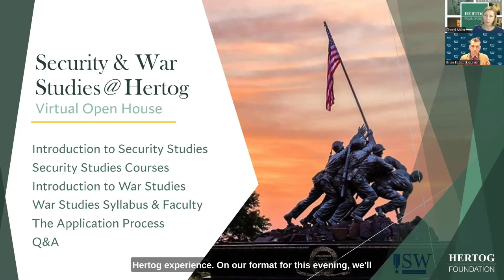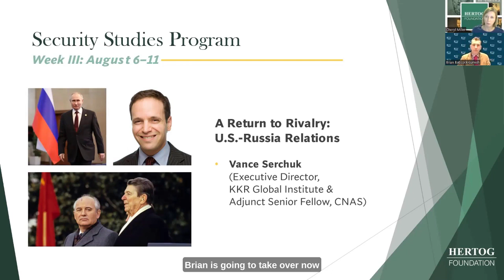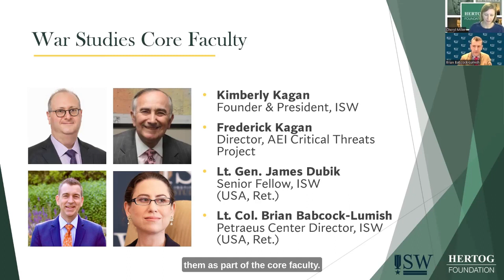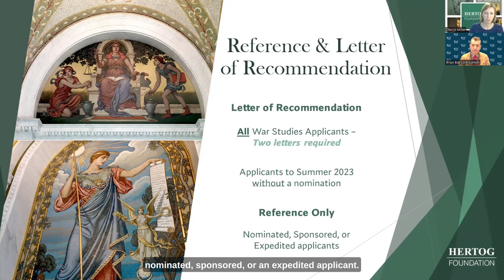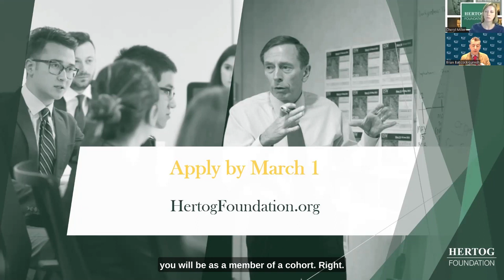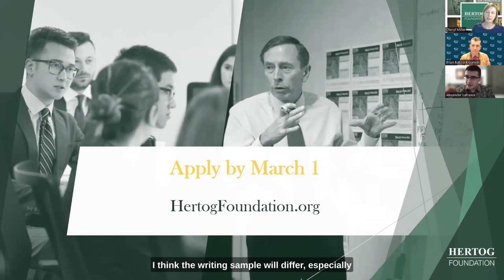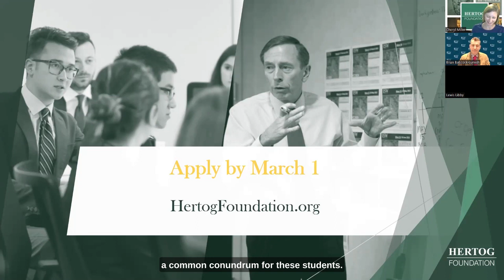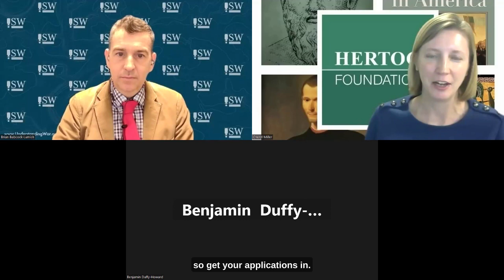Hertog Fellowships Open House: National Security with Lewis Libby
Our 2023 virtual open house delves into our War Studies and Security Studies summer fellowships. In the second half, former government official and national security expert Lewis Libby is interviewed by War Studies faculty, Brian Babcock-Lumish, about the national security challenges the US faces today.